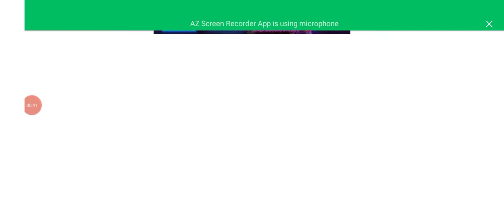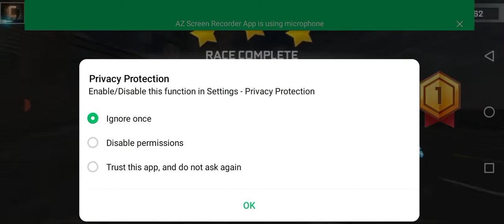please car race MainTota Main Tota Motu Patlu pubg Bismillah channel